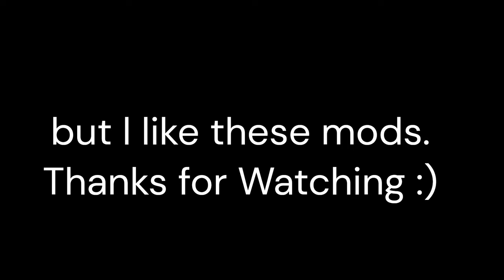TimHD Plays FNF: ROTTEN SMOOTHIES & TWIDDLEFINGERS!!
best lyrics mod ever!

0:00 Intro
0:16 Rotten Smoothies
3:47 Twiddlefingers

ignore that